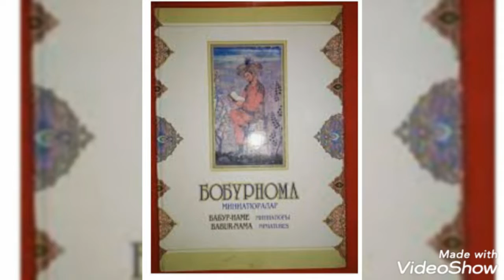Zahriddin Muhammad Boburning "Boburnoma" asariga booktreyler